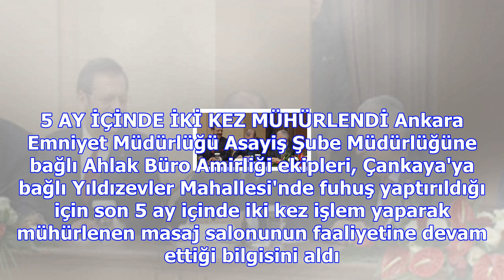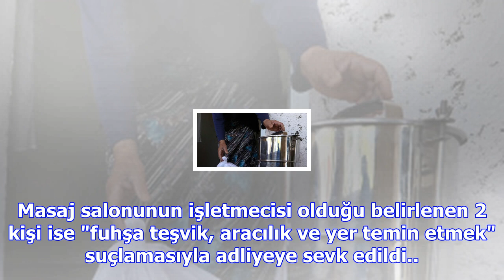Ankara'da masaj salonuna fuhuş baskını! şifre: sultan masajı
Ankara polisinin bir masaj salonuna düzenlediği fuhuş operasyonunda güvenlik kameralarıyla donatılmı...